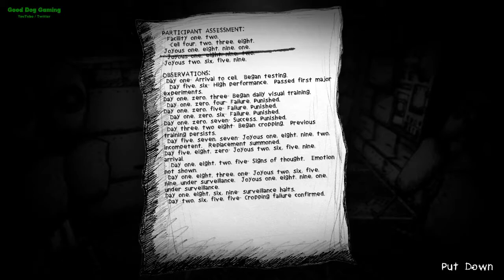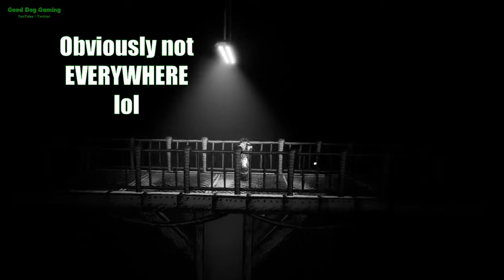My Beautiful Paper Smile Chapter 1 Part 2